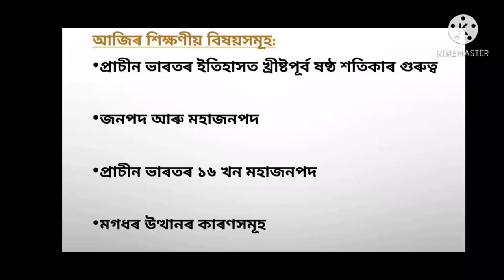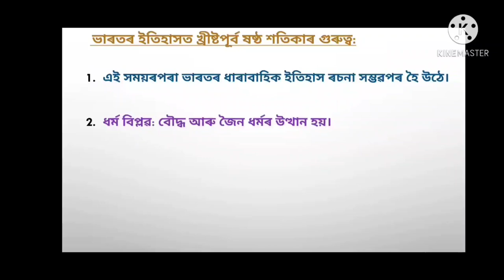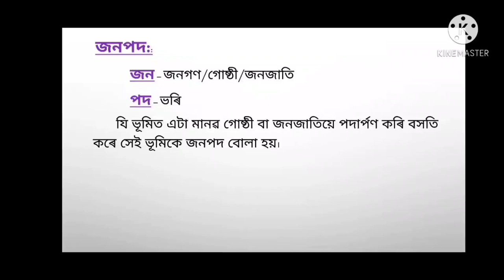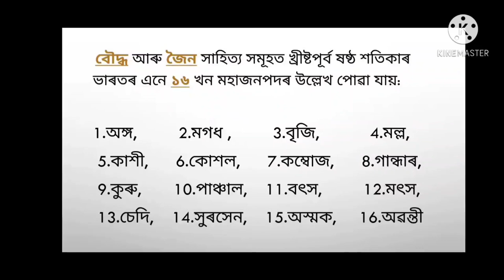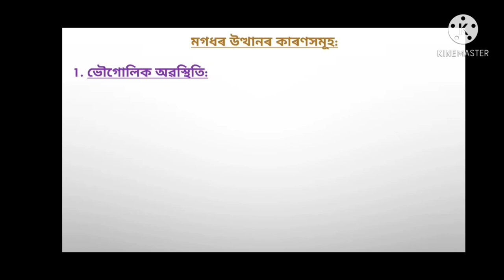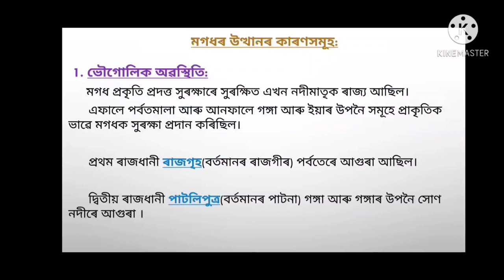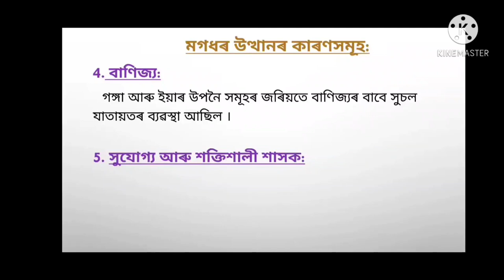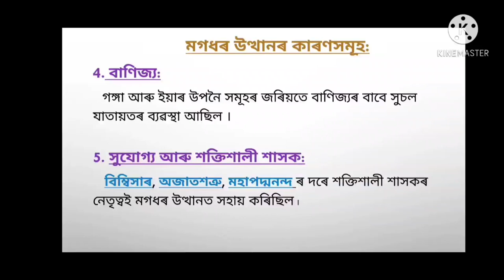Classes conducted during Pandemic in Govt. School of Assam